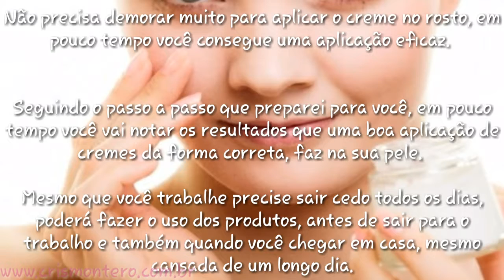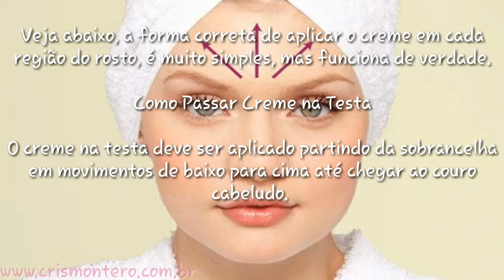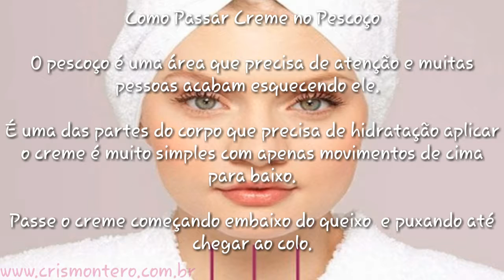🌟COMO USAR CREMES DE MANEIRA CORRETA 👍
O canal Cris Montero trás conteúdo de Dicas para as mulheres ficarem super lindas gastando pouco! Receitas caseiras de beleza para pele, cabelos, corpo, etc..

As informações e sugestões contidas neste vídeo têm caráter meramente informativo.

Se gostou da Dica dê um joinha no vídeo!!! 👍👍👍